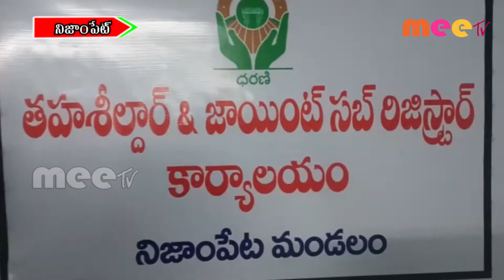నిజాంపేట మండల కేంద్రంలోని తాహసిల్దార్ కార్యాలయంలో ధరణి పోర్టల్//29.10.2020//MEE TV NEWS//